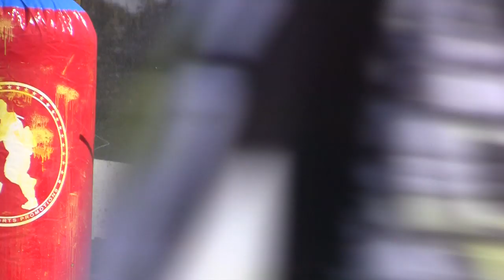MASS Media: Ricky Axtell compilation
Most of the footage I have gotten over the years of a good friend